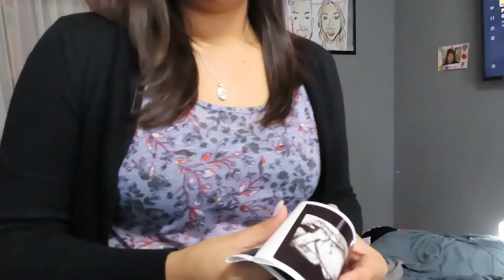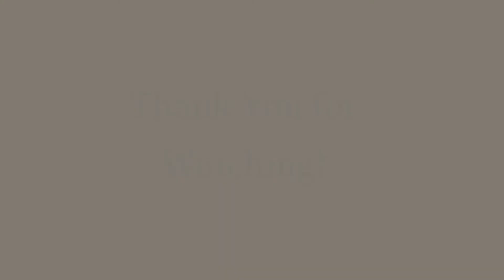Vlog| bump update, new camera 📸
Finally back!